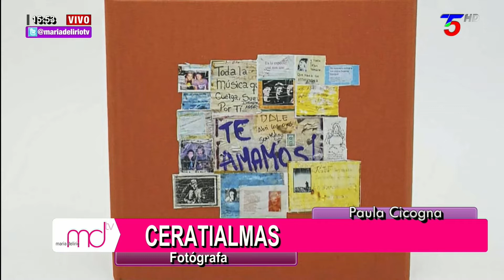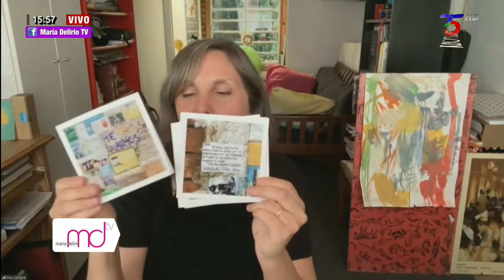"CERATIALMAS" - Paula Cicogna, Fotógrafa